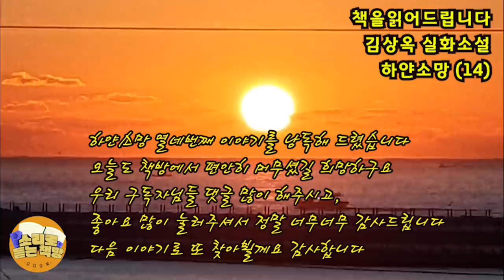[장편소설오디오북] 하얀소망 2권(14)/ 김상옥 실화소설/집밖으로 나가지 못하게 갇혀버린 달수는 여동생을 통해서 쪽지를 여옥에게 건네려다, 아버지에게 걸리고 만다.